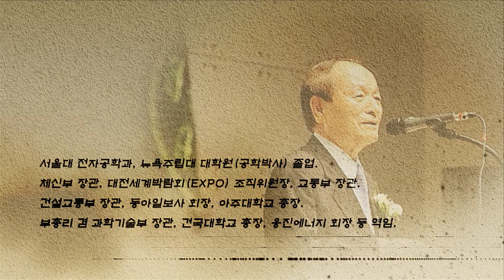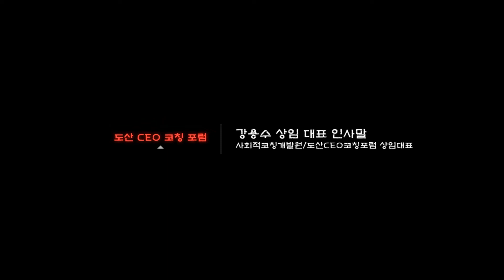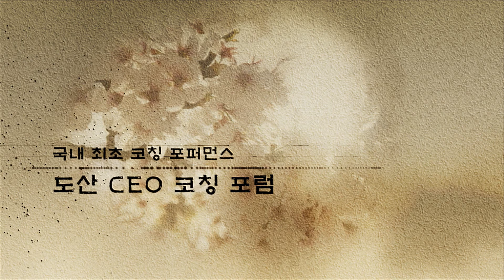[장스프로덕션] 제77회 도산CEO코칭포럼 인사말(강용수 상임대표) 홍보영상(광고,CF) - 감독 강종호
마음 속 감동의 영상제작소, [문화창작집단]장스프로덕션에서 제77회 도산CEO코칭포럼 인사말(강용수 상임대표) 홍보영상(광고,CF)을 제작하였습니다.

  2013년 3월 26일(화) 세종문화회관에서 진행된 제77회 도산CEO코칭포럼은 오명 회장님(카이스트 이사장, 동부그룹 전자총괄 회장)에 대한 여러 이야기들을 전문 코칭 멘토 분들과 함께 질의응답 형태의 포럼을 진행하였습니다.

  이번에 77회를 맞은 도산CEO코칭포럼에 많은 참여와 관심 부탁드립니다.

- 장형관 PD -